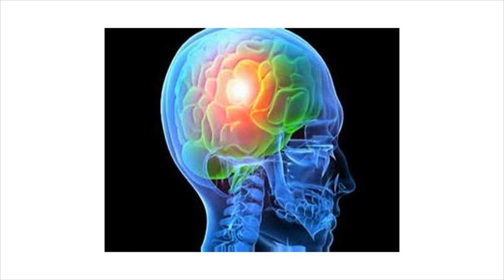Difference Between Seizure and Epilepsy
The difference between “epilepsy” and “seizures” Many believe that having a seizure equates to having epilepsy. Although the two terms are often used simultaneously, a seizure (which is a single occurrence) is different than epilepsy (which is defined as two or more unprovoked seizures).Established in 1997 to provide Veteran patients with access to specialized epilepsy care. • Designated as one of four national Centers of. Excellence in 2002.What is the difference between a seizure disorder and epilepsy? I had a bad wreck ... I don't understand what the difference is. Could someone ...Seizures and epilepsy often overlap, so it's easy to mistake one for the other. However, there are key differences between these medical terms, ...Seizures, abnormal movements or behavior due to unusual electrical activity in the brain, are a symptom of epilepsy. But not all people who appear to have seizures have epilepsy, a group of related disorders characterized by a tendency for recurrent seizures.Thanks for the a2a Jigmee D. Sherpa. Epilepsy is defined as two or more episodes of unprovoked seizures. A person is considered to have epilepsy if they meet ...Let's start with epilepsy-It is a neurological disorder, characterised by various types seizures. ... It is commonly called as seizure disorder. Seizures- Abnorm...Formulate a treatment plan for a patient suffering from a seizure.  Distinguish the differences between seizures and status epilepticus.